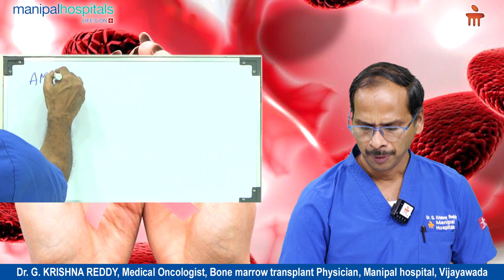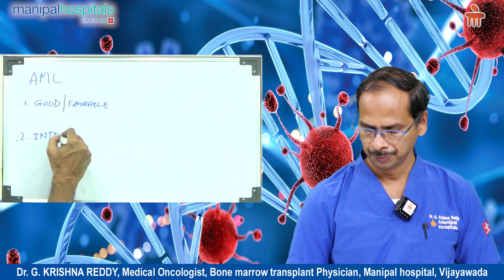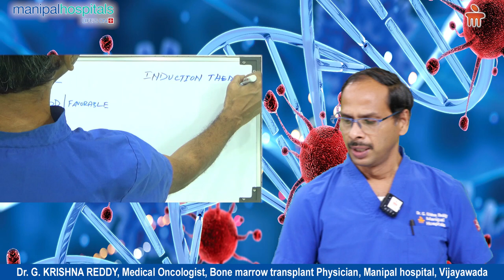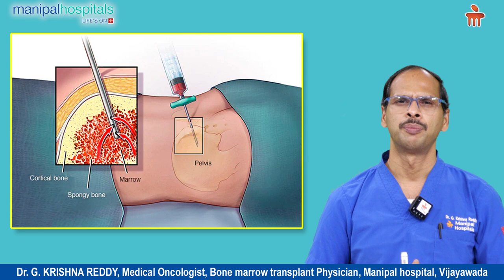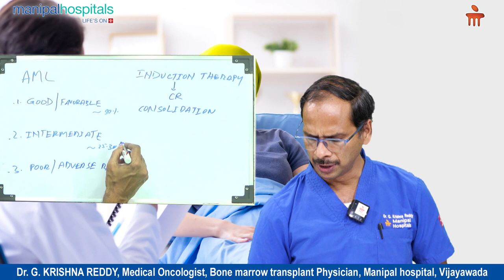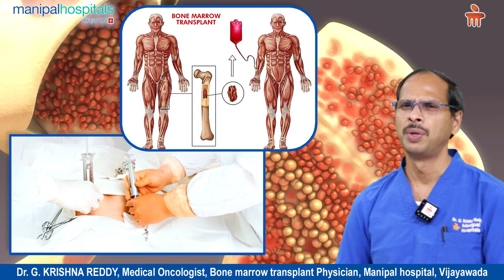Acute Myeloid Leukaemia (AML)|Leukaemia Treatment |Dr. G Krishna Reddy | Manipal Hospital Vijayawada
Acute Myeloid Leukaemia (AML) is a type of blood cancer that causes the bone marrow to produce a large amount of abnormal blood cells. Dr. G Krishna Reddy, Consultant – Medical Oncologist and Bone Marrow Transplant Physician, Manipal Hospital Vijayawada, shares details about the possible treatment options for AML Cancer in this video.

At Manipal Hospital Vijayawada, our Centre of Excellence in Oncology (Cancer Care) adopts a holistic approach to provide the complete treatment of an entire spectrum of cancers at all stages. With expertise in all clinical specialties in oncology, such as medical (immunotherapy, targeted therapy, hormone therapy and chemotherapy), surgical, haematology, bone marrow transplant and radiation therapy, our proficient team of cancer specialists promises quality treatment and care.

They have years of experience in diagnosing some of the most challenging cases, staging the illness, treating with radiotherapy or medications and operating with state-of-the-art equipment and technology. To stay true to our ethos of patient centricity and clinical excellence, we prioritize quaternary care to ensure timely diagnosis and treatment of all cancers.

At Manipal Hospital Vijayawada, we have a dedicated tumour board for cancer patients. We believe that each patient is unique and thus, helps us learn about the various aspects of cancer care and treatment. With this dedicated tumour board, we encourage exhaustive discussions and studies on each case to come up with the best possible treatment. Moreover, we follow internationally approved and evidence-based chemotherapy guidelines for the treatment of haematological and solid cancers.